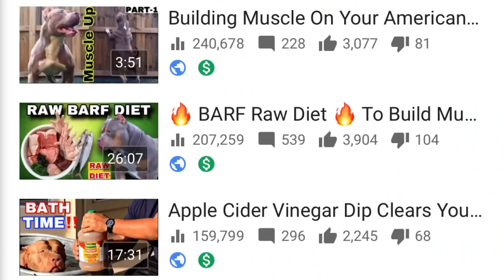Is Breeding Dogs A Good Idea For Home Business?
In this video we show you A Home Based Business Idea Breeding American Bully. This Can Be applied to any other Breed Of Dogs. We explain everything needed for you to MAKE MONEY 2021 LEGIT Online and How To Go From Passive Income To Active Income when things are done correctly and ethically.

To Become A QBN Channel Member And Receive Perks From Answering Your questions Live, To Members Only Videos That Give You insight into training, breeding and caring for your American Bully XL.

We are out of Cleveland, Texas